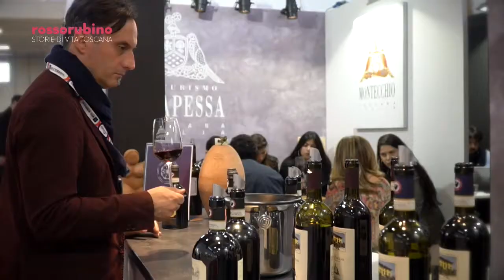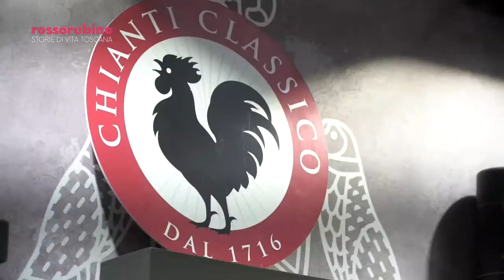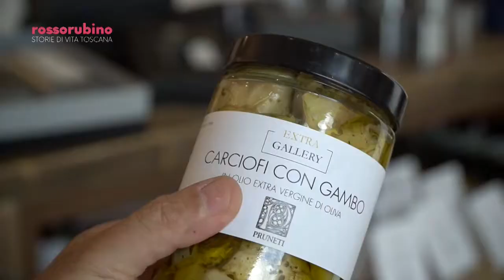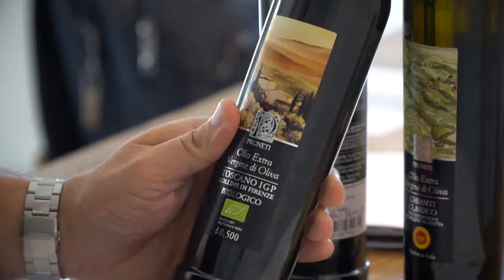ROSSO RUBINO_puntata 25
Il Rotary Club club fiorentino Lorenzo il Magnifico insieme al contributo del Distretto 2071 hanno finanziato la sistemazione del Giardino dei Piccoli. Pasquino, la gran selezione di Fattoria Montecchio è stata presentata durante l'ultimo Vinitaly, due vinificazioni dello stesso Sangiovese, in acciaio e terracotta, che poi si ritrovano in bottiglia. Le istallazioni dell'artista francese Nathalie Decoster  trovano un dialogo perfetto con il Chianti. L'iniziativa "Panzano Arte" nasce da un'idea di Dario Cecchini. Nel cuore del Chianti è nato un concept contemporaneo e internazionale per far conoscere l’olio extravergine di oliva d’eccellenza a un pubblico sempre più ampio